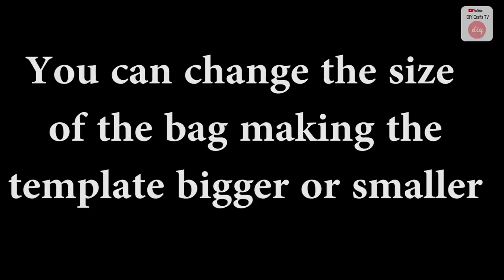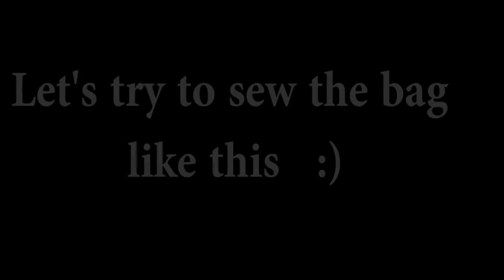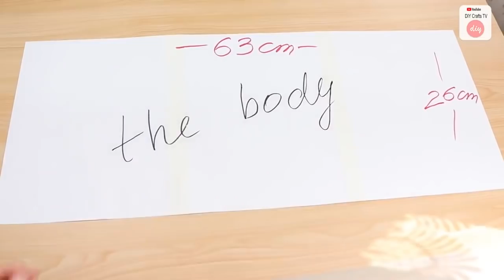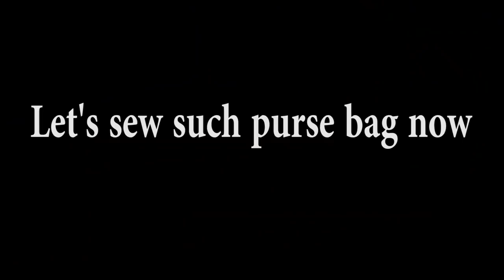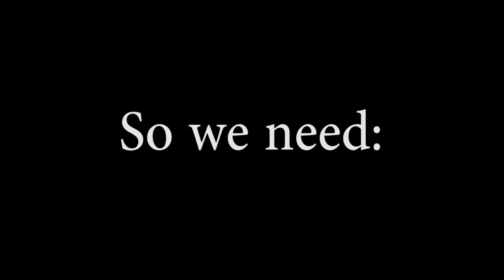5 DIY LOVELY POUCH BAG WOMAN TRENDY DESIGN // Cute Zipper Purses Tutorials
In this video DIY tutorial I show 5 easy ways to make the woman bag bag by own hands from scratch.